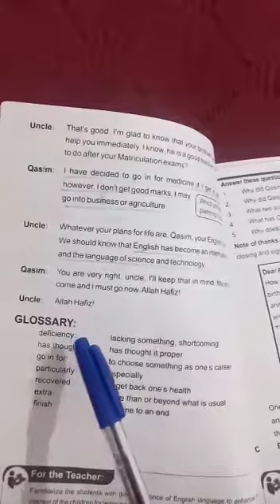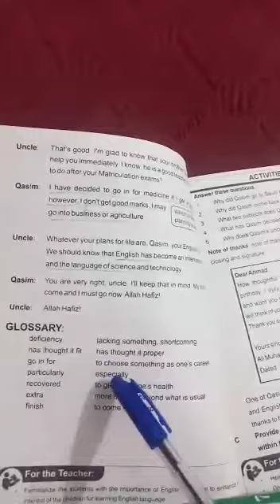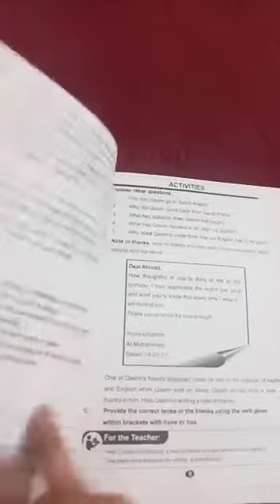Class 8 - English | Lecture 12 | Spring Holidays